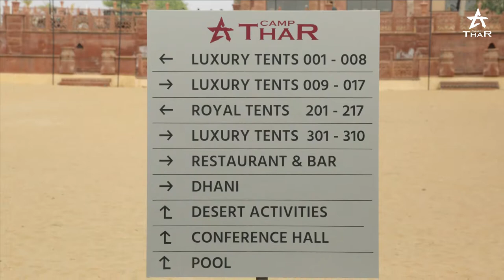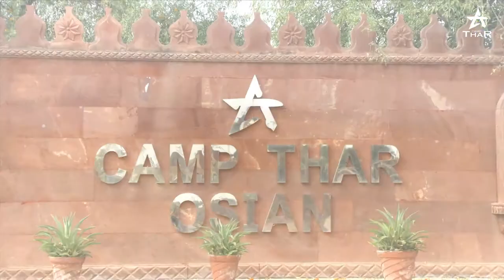Welcome to Camp Thar Osian, Most Luxurious and wonderful Rajasthani Hotel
Name - Om Singh ji
Address - Pratap nagar road, osian, jodhpur, Rajasthan